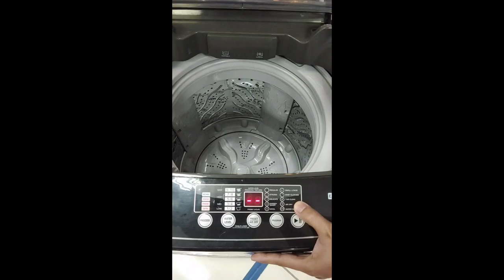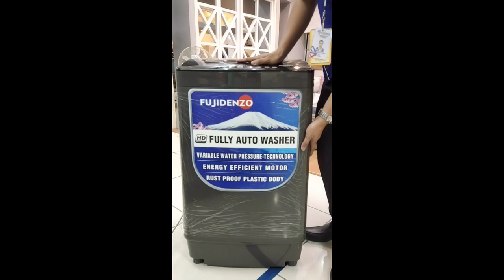How to use a Fully Automatic Washing Machine JWA7500VT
How to use a washing machine,